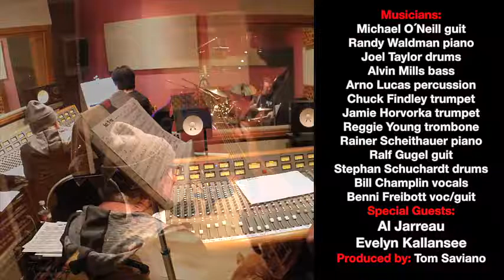Big Surprise Music - Arno Haas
Arno Haas records his blockbuster "Back to you" (2015) at Big Surprise Music with Carmen Grillo.